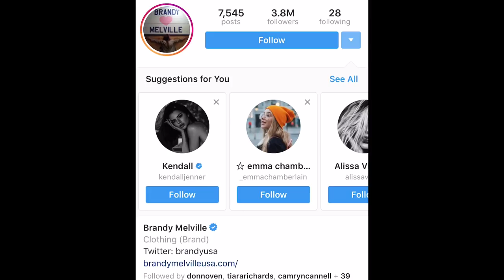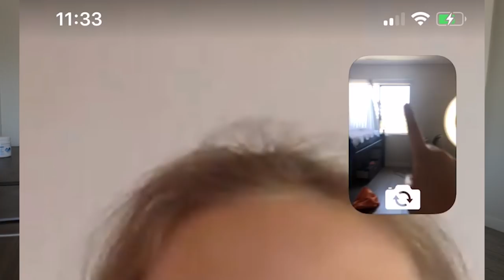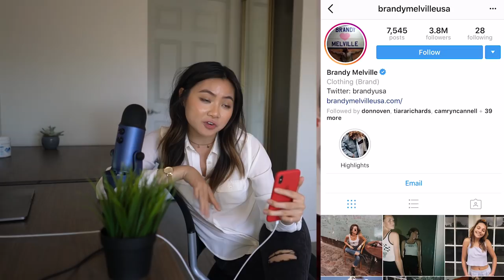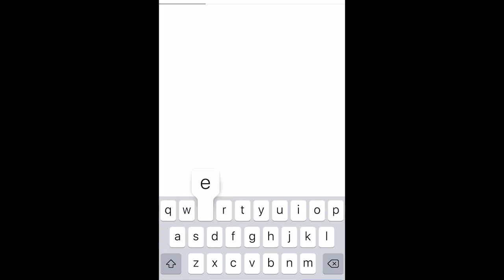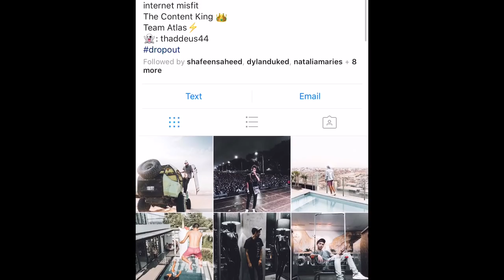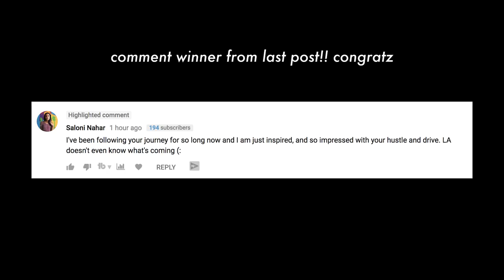"IM STUCK" ON INSTAGRAM